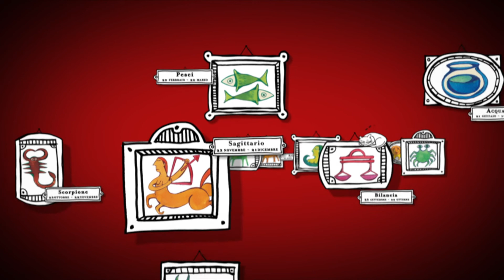Barbanera, Oroscopo del 27 Gennaio 2016